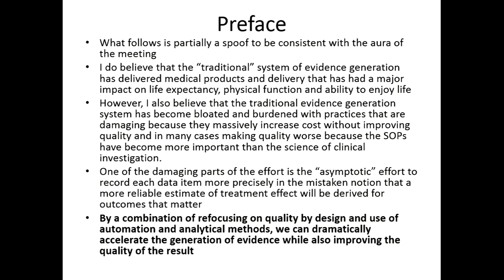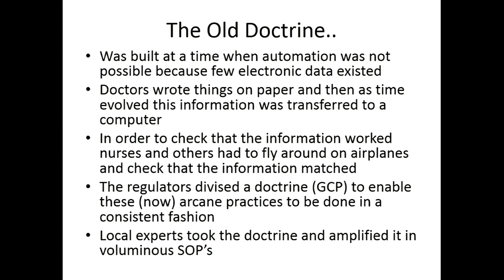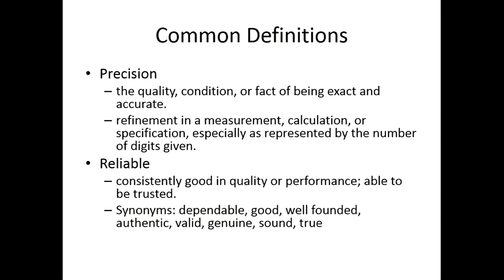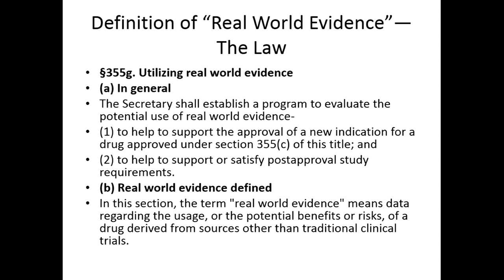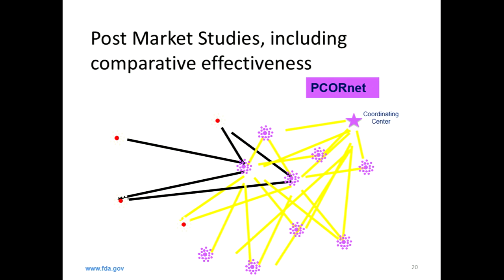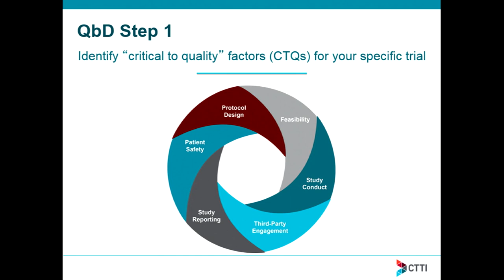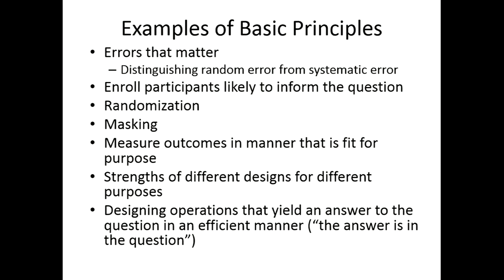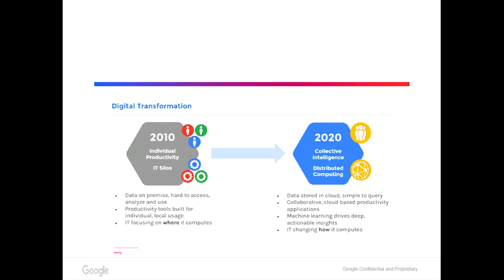9/20/2017 - Keynote: Califf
ROB CALIFF
Vice Chancellor, Health Data Science, Duke University
Verily Life Sciences